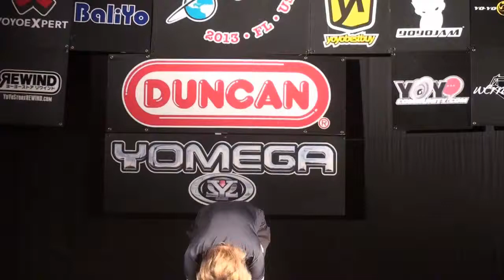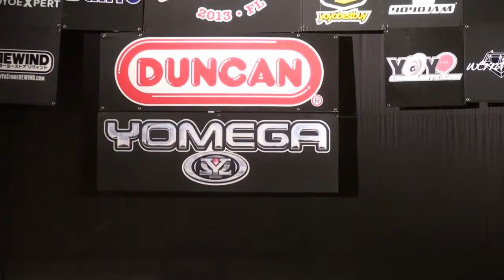2013World Preliminary 2A 07 Hsing Yu Lin